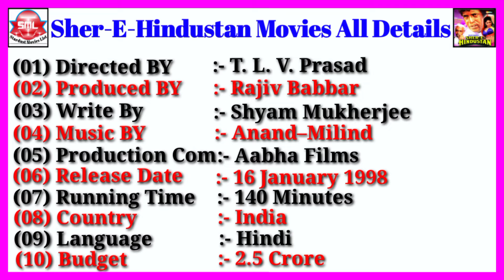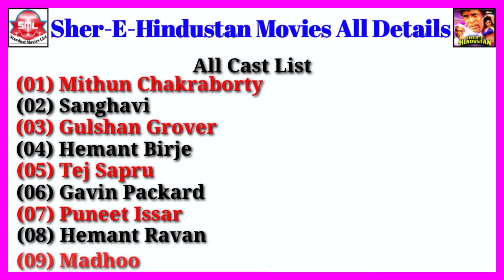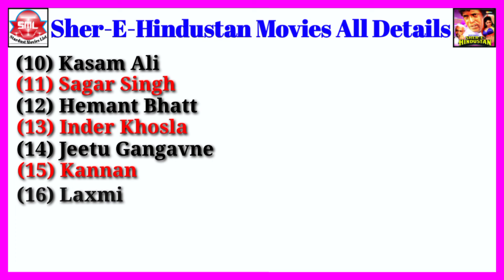Sher-E-Hindustan Movies All Details || Stardust Movies List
Sher-E-Hindustan
Sher-E-HindustanBollywood
Sher-E-HindustanMoviesAllDetails